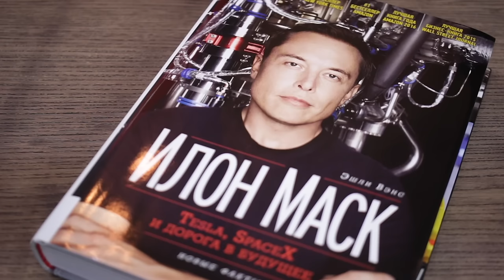Михаил Токовинин о Павле Дурове, жизни в Сан-Франциско и Бизнес Молодости. АМОКОНФ, amoCRM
Михаил Токовинин - основатель и руководитель компании amoCRM о Павле Дурове, жизни в Сан-Франциско и Бизнес Молодости. Широкую популярность приобрел после того, как весной 2018 года собрал на amoCONF 25 тыс. человек.
Со зрителями FranchTV он поделился интересными мыслями по поводу правильной работы, почему надо много увольнять, что work life balance - это туфта, потому что от любимой работы нельзя устать. И, конечно же, мы много говорили об образовательном бизнесе и проведении конференций. А еще о жизни в Сан-Франциско, алкоголе, тюрьме и запрете Telegram.

ТАЙМ-КОДЫ:
00:38 — Вступление
00:56 — Почему Михаил Токовинин создает более массовые (масштабные) проекты
02:19 — Ощущения Михаила Токовинина от жизни в Сан-Франциско
03:53 — Сколько нужно денег, чтобы жить в Сан-Франциско
04:22 — У 99% эмигрантов ничего не получается и к чему это приводит
05:14 — Почему Михаилу Токовинину везде плохо
06:03 — Что рискнул сделать Григорий Аветов, а Михаил Токовинин зассал
07:58 — Зачем нужны хейтеры и почему они должны быть у каждой уважающей себя компании
09:13 — Точно ли хотели «прибить» Telegram. Версия Михаила Токовинина
12:31 — Как Бизнес Молодость вдохновила Михаила Токовинина. Как появилась АМОКОНФ
15:34 — Реклама на FranchTV
16:03 — Почему у Михаила Токовинина нет хобби и почему work life balance это пустые разговоры
18:09 — Зачем компании часто увольнять людей
19:49 — Почему корпоративы — это зло
20:26 — Как часто пьет Михаил Токовинин и его мнение о тюрьме. Почему алкоголь это наркотик
23:34 — Как Михаил Токовинин загремел в обезьянник, отстаивая свой бизнес
24:58 — Кто такой Илон Маск?
26:08 — Где посмотреть первую часть интервью с Михаилом Токовининым и условия конкурса

В этой части вы узнаете:
— Факапы Григория Аветова во время выступления Тони Роббинса
— Сколько стоит пригласить Юрия Дудя
— Как Сергей Шнуров дебютировал на amoCONF как бизнес-спикер
— Почему Ольга Бузова может быть востребована как спикер
— Почему бизнес-мероприятия можно сравнивать с порно
— Почему на сценах так мало бизнес-спикеров женщин?
— Как Михаил Токовинин купил Call Back Hunter
— Зачем amoCRM продала 51% акций «1С»?

Опишите в комментарии эмоции, которые вызвало данное интервью, а также задайте вопрос Михаилу Токовинину или Роману Кириловичу. Среди авторов интересных комментариев и вопросов будет разыграна книга Эшли Вэнс «Илон Маск» с автографом Михаила Токовинина.